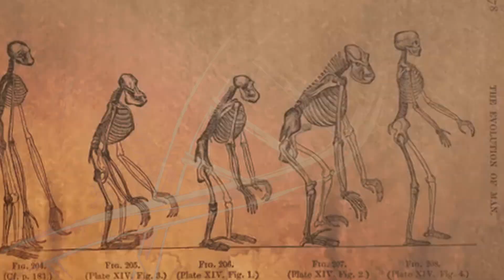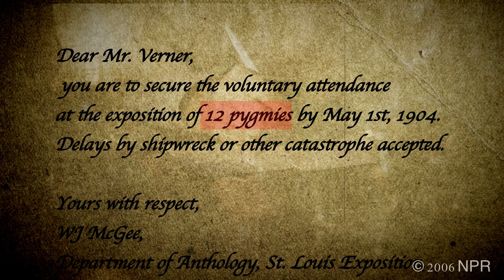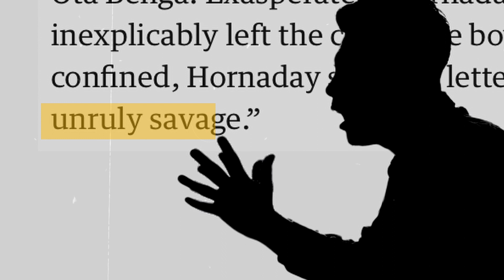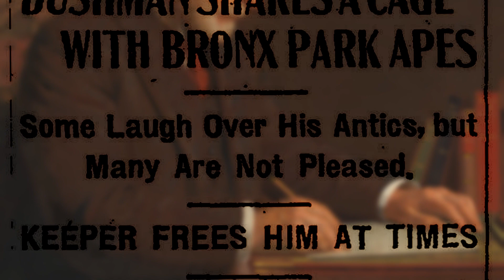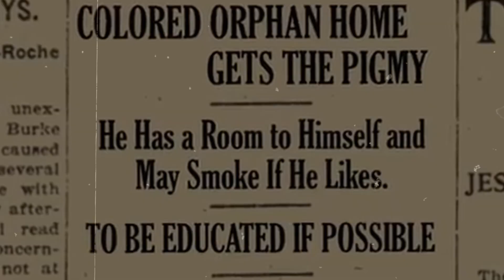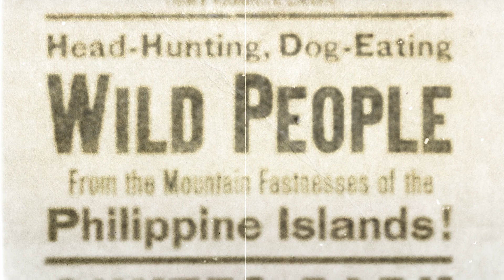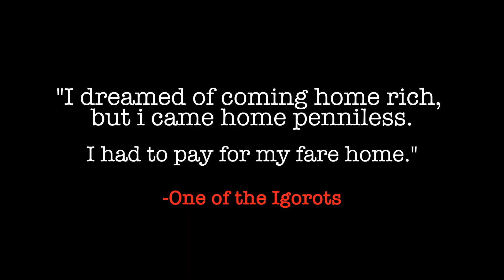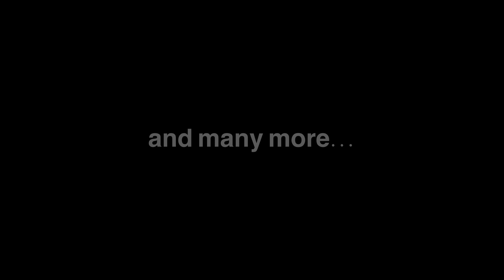The Disturbing History of Human Zoos | The Congolese Pygmies & Filipino Igorots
Chapters:

0:00-1:56 Intro

Chapters:
1:57-5:58 Chapter 1 The Congolese Pygmies
5:59-8:45 Chapter 2 The Filipino Igorots

8:46-10:17 Conclusion

— Matthew 6:33